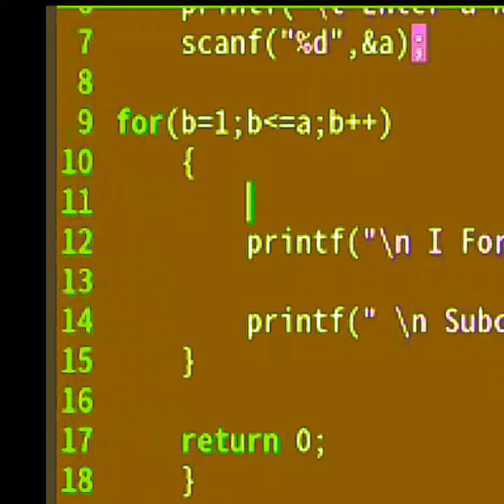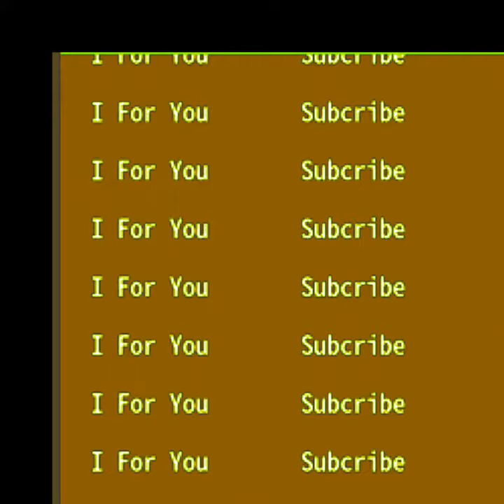For Loop | Program| how to Repeat written a statement multiple times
For Loop.
Example of For Loop
infinite Loop
finite loop
counter controll loop
increments and decrement
program Example
in C language